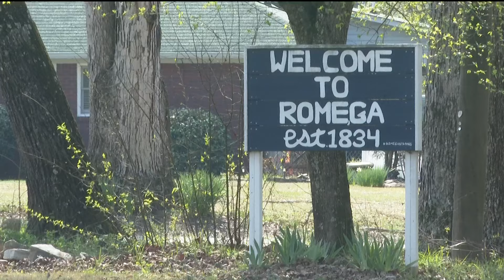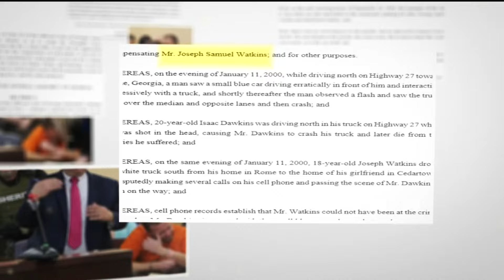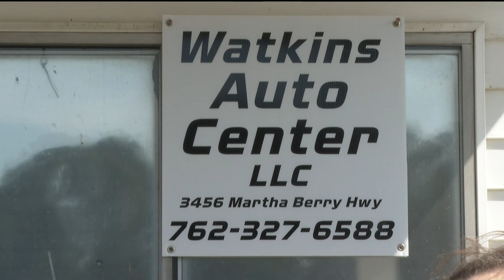Joey Watkins: Georgia man's life after exoneration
Georgia doesn't compensate wrongfully convicted people; lawmakers instead sponsor a compensation bill for each individual. A Rome lawmaker is trying to change that.